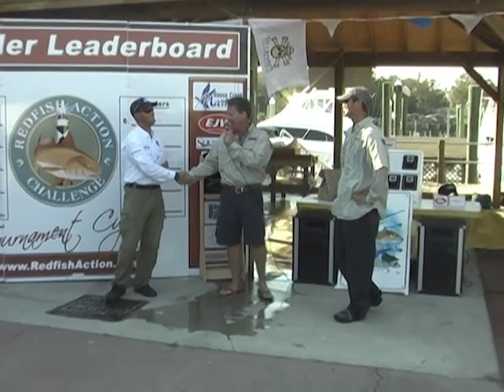Carolina Fishing TV - Season1/8 - Redfish in the Surf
Our first tournament show.. Join Captain Mike Taylor and Captain Jeff Cronk competing along with Captain Rennie Clark and Drew Arndt as they chase Redfish in the surf.